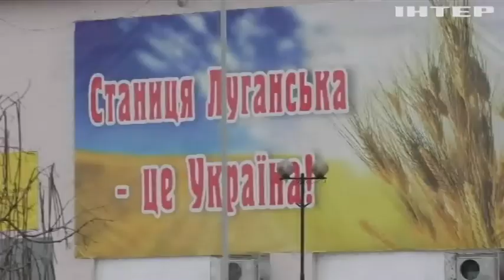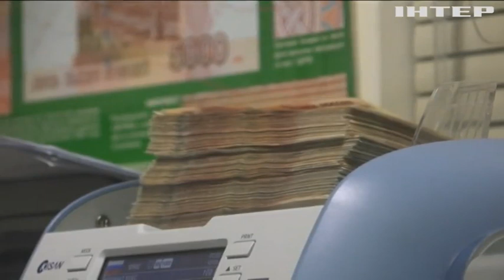Новости 7:00, выпуск за 23 февраля 2022 года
Дивіться у випуску:
Німеччина зупиняє процес сертифікації газогону "Північний потік - 2".
Російські банки, олігархи й державний борг Росії потрапили під санкції США.
ЄС запровадив санкції проти понад 350 депутатів Держдуми РФ.